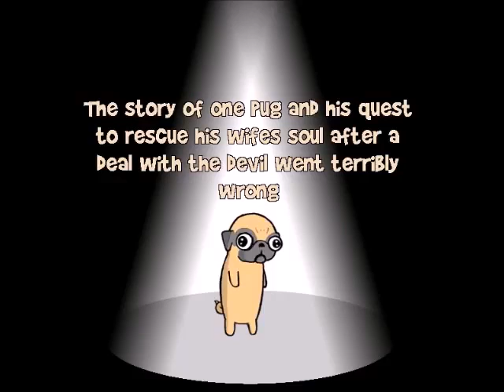SEVENTEEN UNCLES : A PUG'S LIFE - Trailer #2